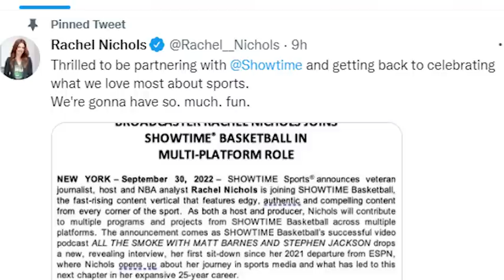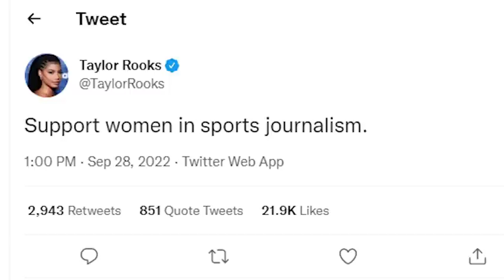Rachel Nichols DROPS BOMB After Malika Andrews GETS CHECKED For Stephen A Smith & Ime Udoka!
Rachel Nichols delivered a big announcement about her future in sports journalism on today as many people were calling for her return. Malika Andrews has been pretty controversial to viewers with how she speaks to the former NBA players that are now journalist and well respected members of the media such as Stephen A Smith. Nichols will now partner with Showtime Basketball and work closely with Matt Barnes and Stephen Jackson.